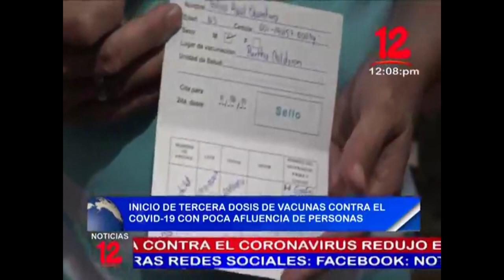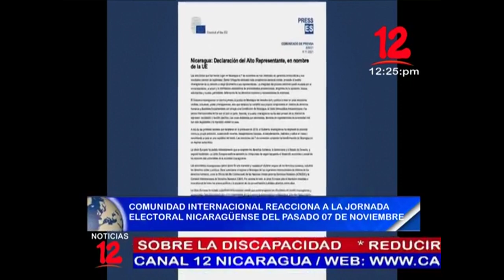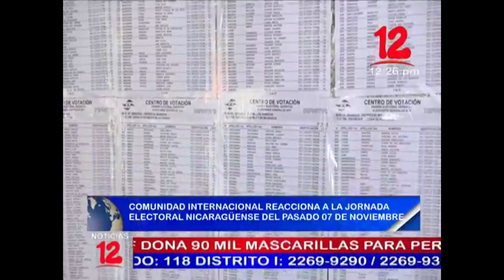Noticias 12 Edición Mediodía / Lunes 08 de noviembre